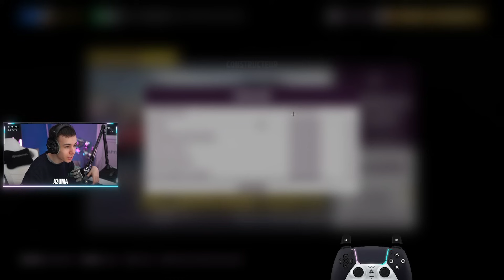Mon PLUS GROS PACK OPENING sur FORZA HORIZON 5 ! 🥳 (+200 tirages)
J'ai ouvert plus de 200 tirages, voici le résultat ! 😁

(PS: Sans le vouloir, le miniamaker à fait une petite erreur en mettant des super tirages au lieu de simple tirages, il ne connait pas le jeu, j'espère que vous ne lui en voudrez pas. 😁)

• Code Créateur : 𝗔𝗭𝗨𝗠𝗔 si tu veux m'aider à Khalass la daronne

Si vous voulez plus de Rocket League et de vidéos,
Merci pour les 104.000 abonné(e)s !  ❤️
PEACE ! 🙂